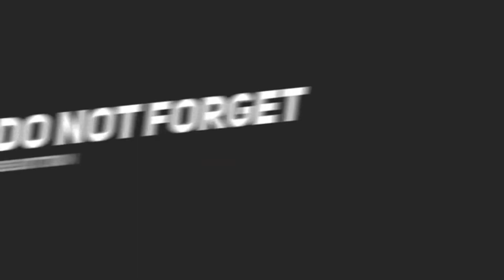The Best Funny New2020